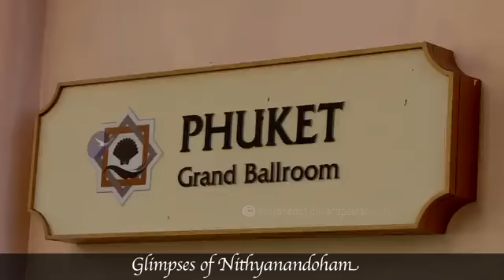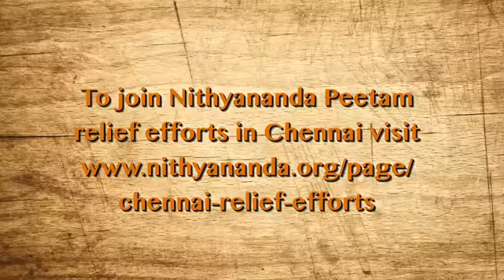Nithyananda Times, 23rd December, 2015